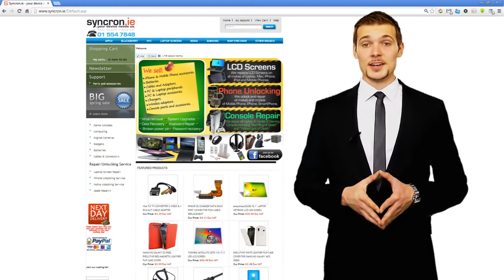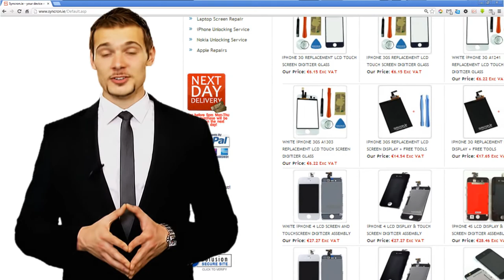syncron.ie Ireland Laptop Chargers / Batteries / Screens. iPhone, HTC, Samsung Parts & Accessoeries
Laptop Chargers / Batteries / Screens.
iPhone, HTC, Samsung, Nokia, Sony Ericsson Parts & Accessoeries